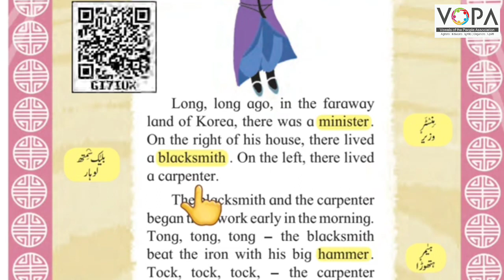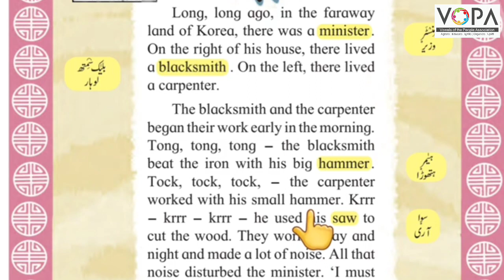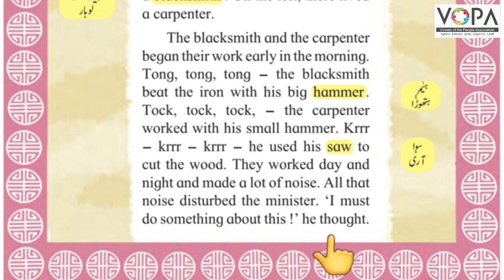5th | Eng | Chap No 4.5 | Tock Tock Tong Tong | V2 | VSchool